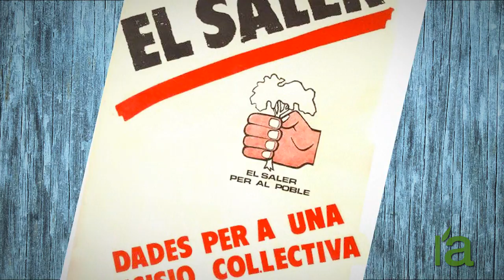La Devesa de l'Albufera (Castellano)